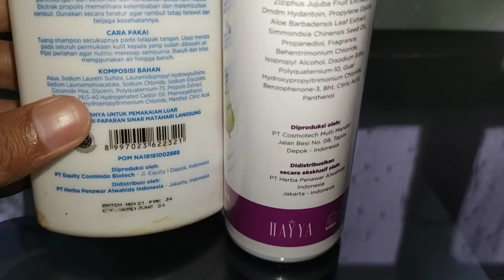Yang baru dari Sampo HNI